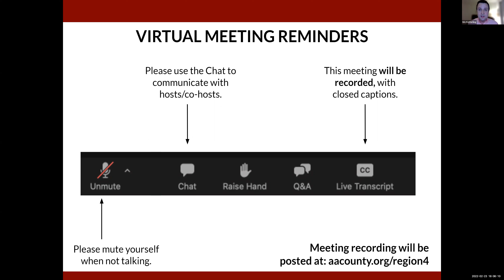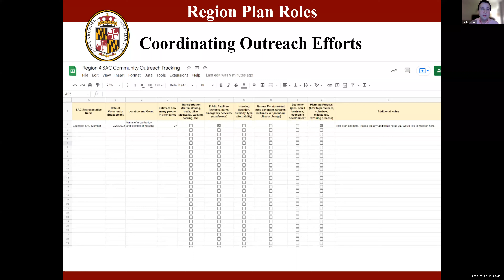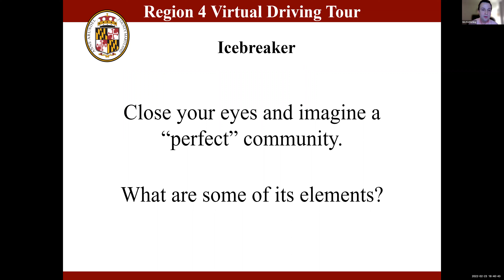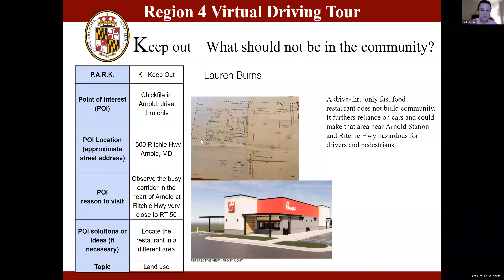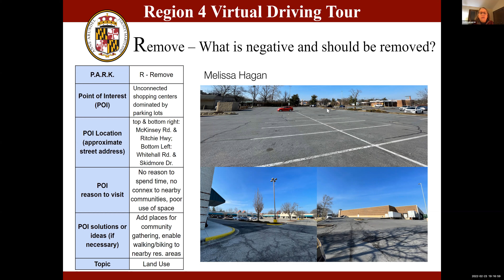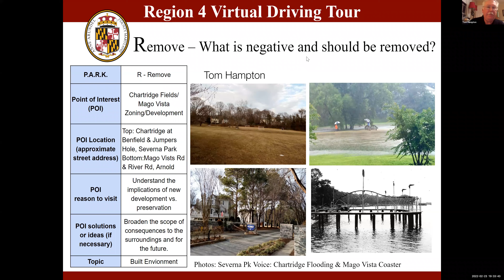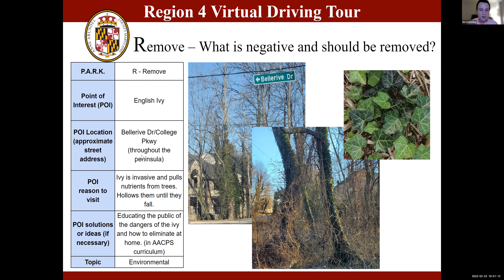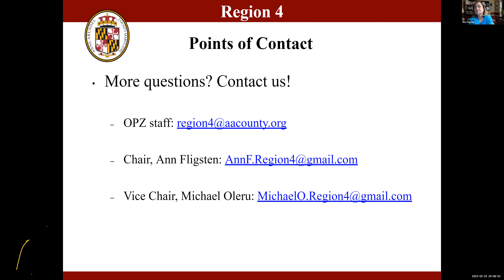SAC Region Plan Meeting 2 | Region 4 | February 23rd, 2022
Virtual Driving Tour